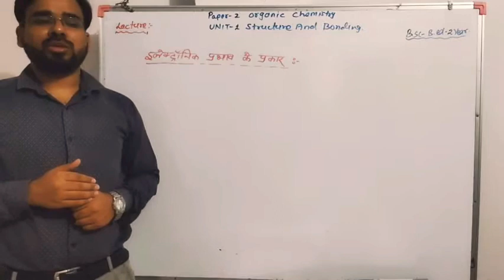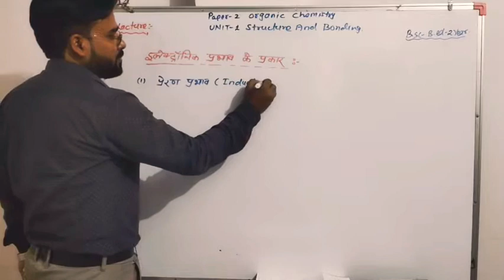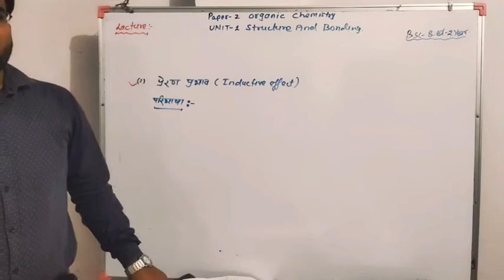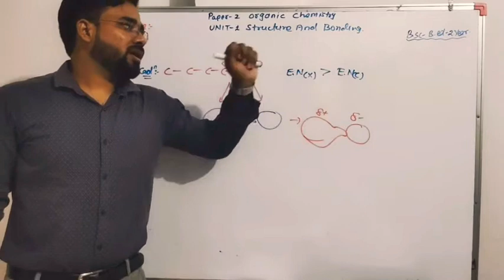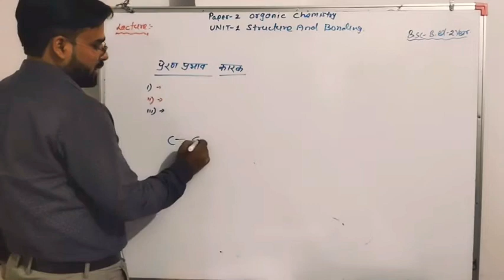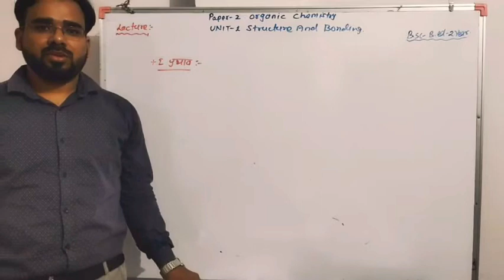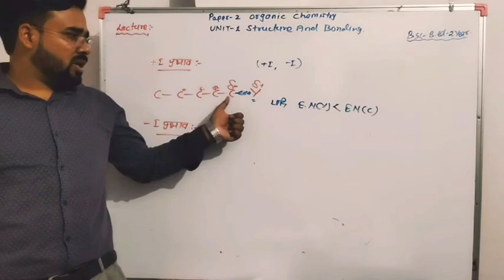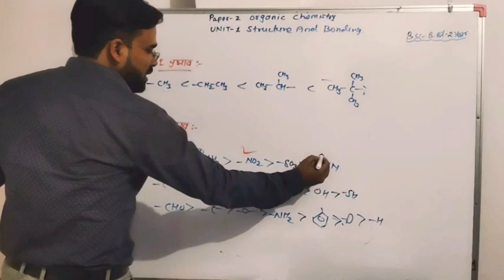Class-B.sc-B.ed-2 year/Paper-2 Organic Chemistry/Unit-1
Class- B.sc-B.ed-2 year
Paper-2 Organic Chemistry
Unit-1 Structure and Bonding
Lecture-22
By-Er Jitendra Yadav Sir